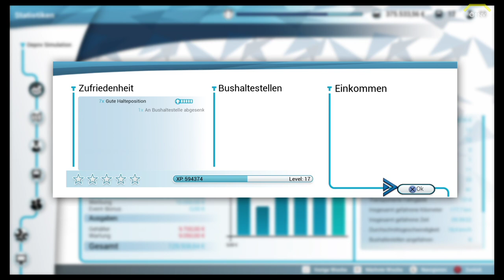Bus Simulator #29 Der Verlorene Gegenstand *PS4/HD/60FPS/DE*